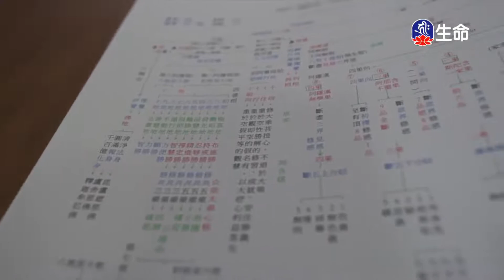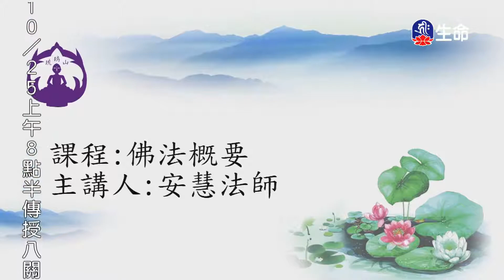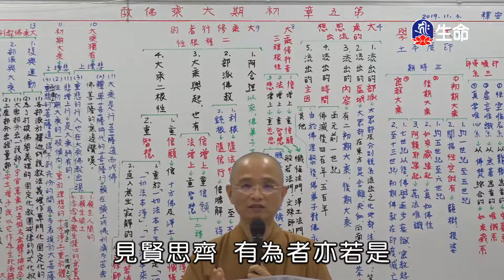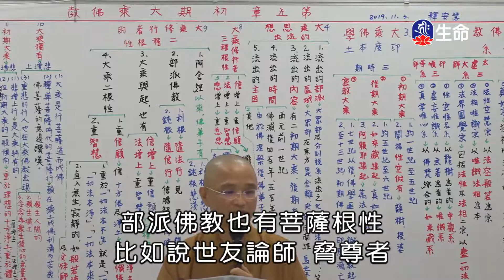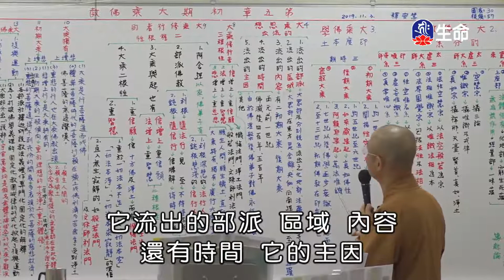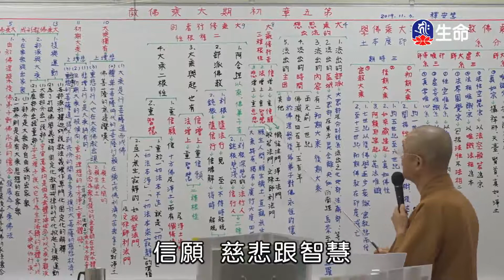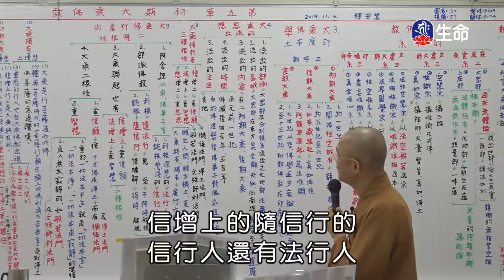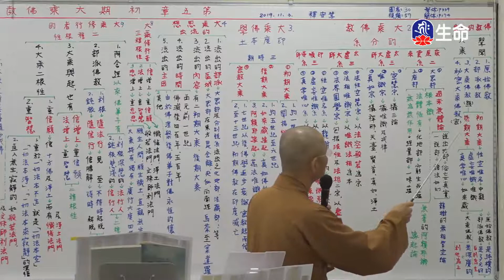佛法概要-第五章初期大乘佛教的起源(1)(新)安慧法師-1_空中佛學院_(lifetv_20201024_13：00)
空中佛學院_佛法概要-第五章初期大乘佛教的起源(1)(新)安慧法師。